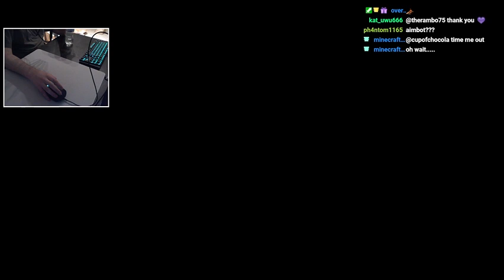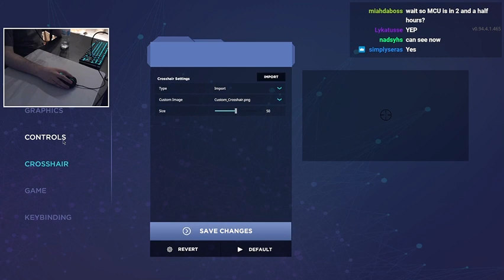MCU practice :] | Fruitberries Twitch VOD